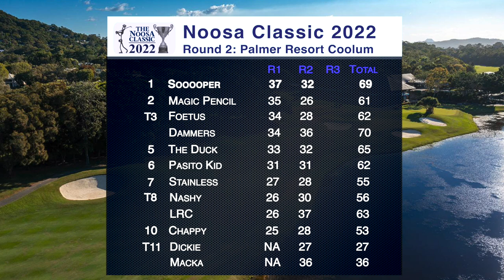Noosa Classic 2022 Official Movie HD 1080p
A bunch of choppers following the sun around the golf courses of the Sunshine Coast